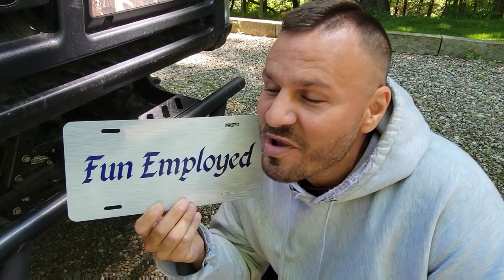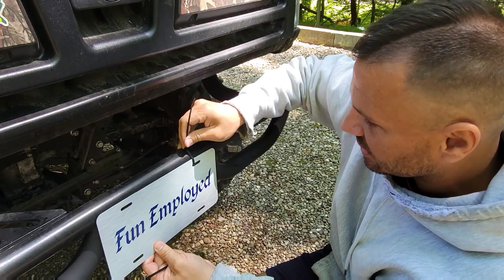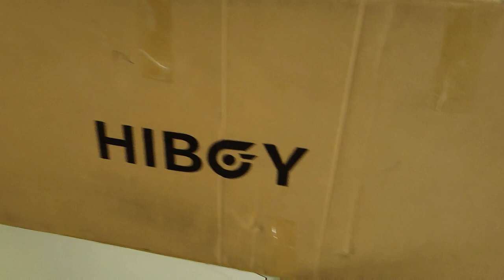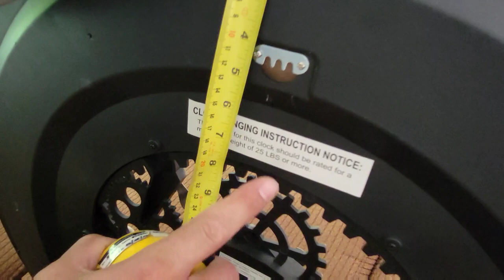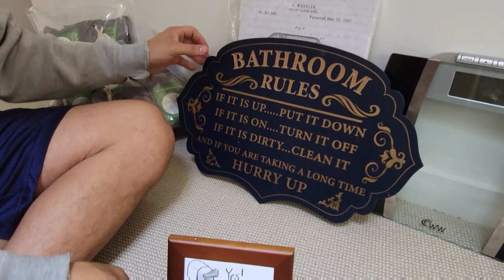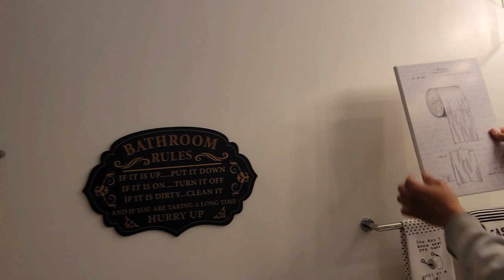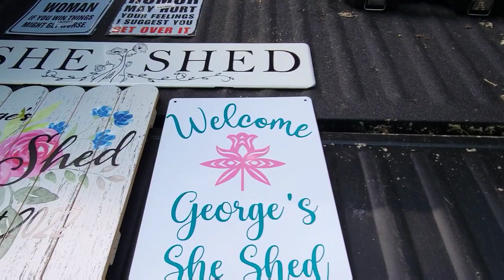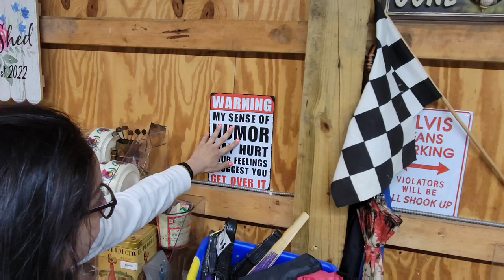FIRE At The Dream House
Jeremy is back at the Hale$ Headquarters after suddenly leaving Camp Hale$ 2.0

George's health is still suffering but she's gotten the needed medical attention while Jeremy was away

Something else happened while Jeremy was away as well

There was a fire at the dream house

PUBLISHED ON:
6.6.22